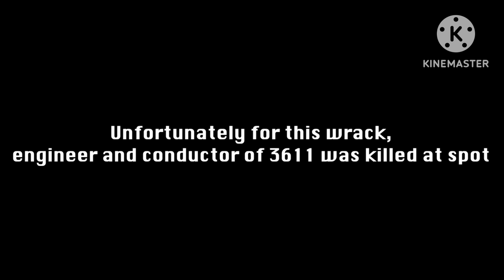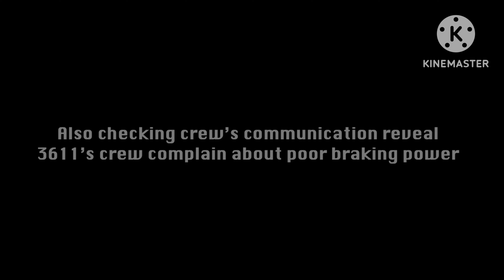short documentary : Garibaldai grade runaway disaster